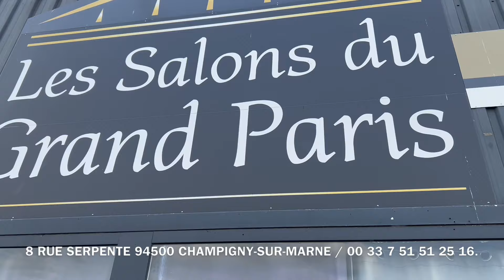27 avril 2024